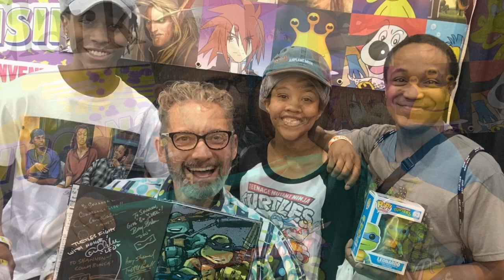2022 Where Can I See Cam This Year? Cam Hits The Road At A Comicon Near You! Plus Fan Tribute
Where can I see Cam this year?  Watch and find out!  Plus, a tribute to the fans...